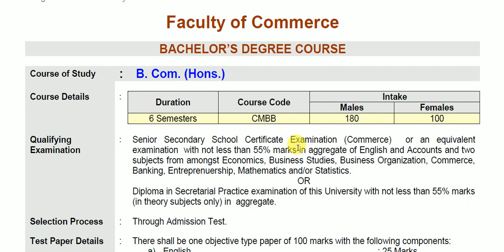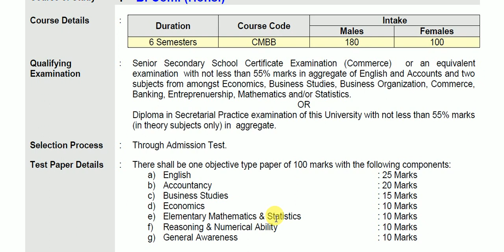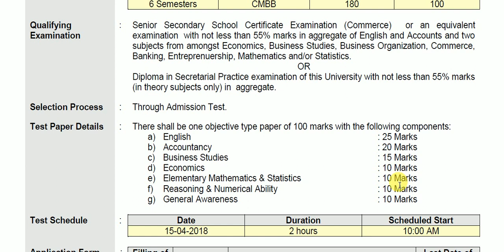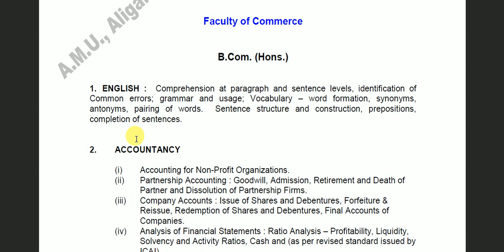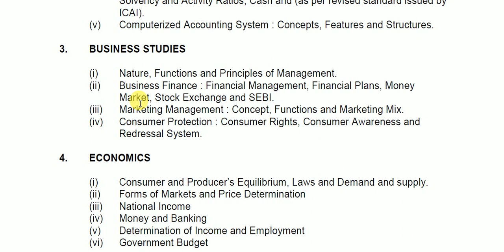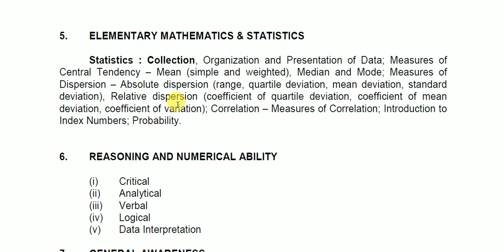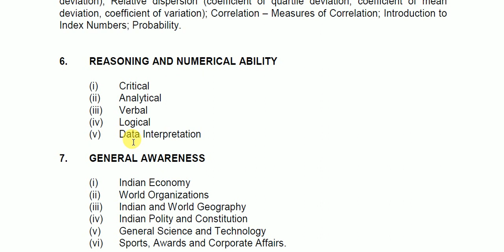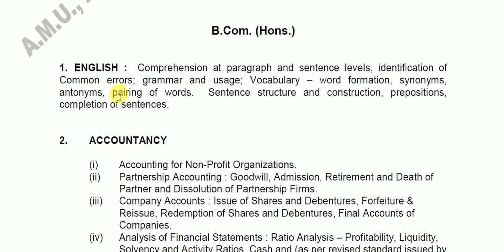Crack AMU B.Com(Hons)entrance-2019 , syllabus&Pattern